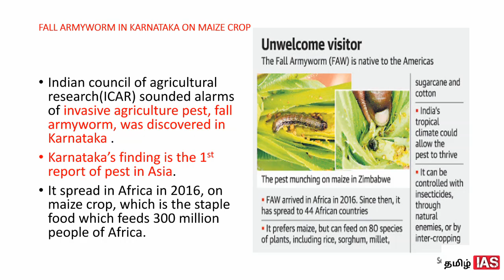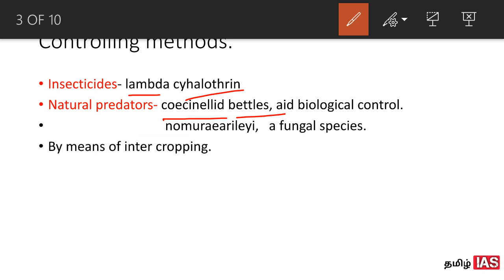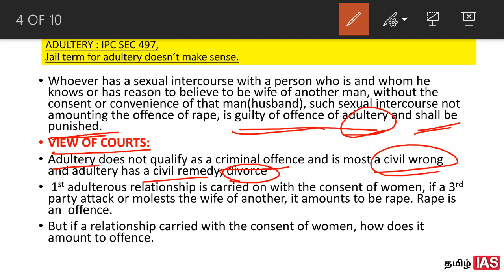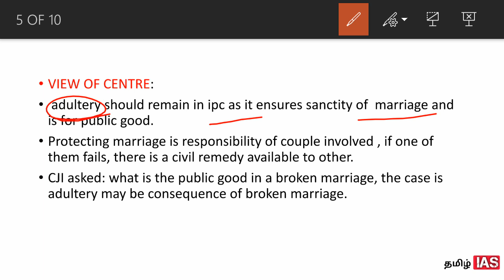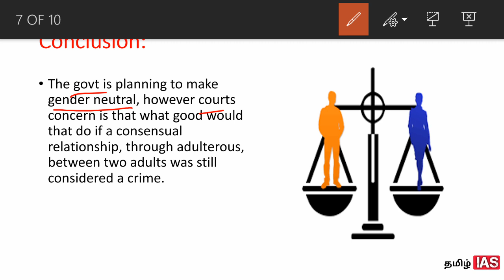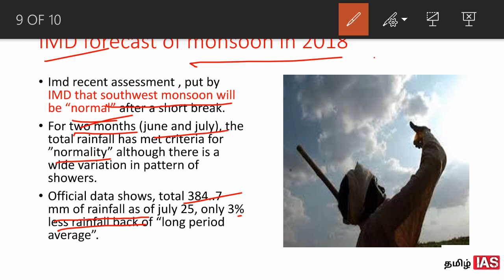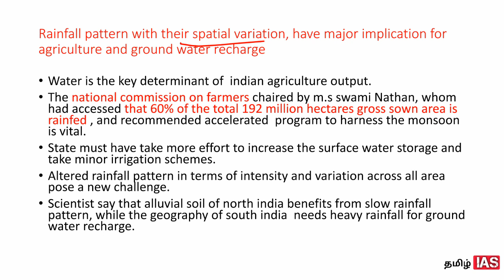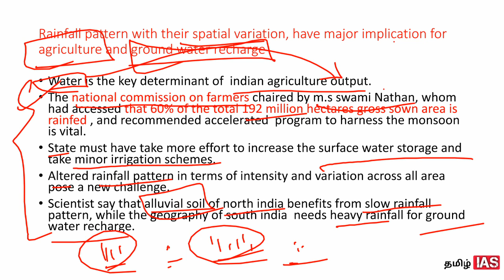9th august current affairs the hindu| In Tamil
Upsc current affaira for aug 9